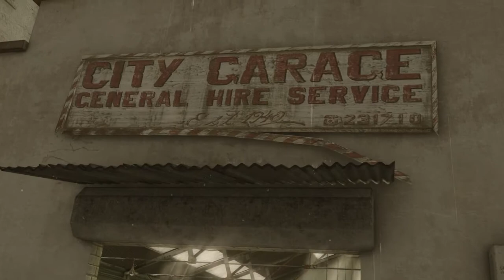Heavy Rain Let's Play Episode 12 Hardest Difficulty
I love me a good story and from everything that I can tell that's what "Heavy Rain" is all about.  Combine that with some fantastic motion capture that really puts some emotion into the characters faces and you've got a game that I'm really interested in. I've hit up "Soma" recently and then finished "Life is Strange" so I figure might as well continue the trend with these hard hitting choose your own adventure style games.

Heavy Rain is an interactive drama action-adventure video game developed by Quantic Dream and published by Sony Computer Entertainment exclusively for the PlayStation 3 in February 2010.

The game is a film noir thriller, featuring four diverse protagonists involved with the mystery of the Origami Killer, a serial killer who uses extended periods of rainfall to drown his victims. The player interacts with the game by performing actions highlighted on screen related to motions on the controller, and in some cases, performing a series of quick time events during fast-paced action sequences. The player's decisions and actions during the game will affect the narrative. The main characters can be killed, and certain actions may lead to different scenes and endings.

Heavy Rain was a critical and commercial success, winning multiple Game of the Year awards and selling over three million copies.[6] A film adaptation of the game is currently in development. A PlayStation 4 version, featuring improved graphics and resolution, was released as both a standalone title and in the Quantic Dream Collection with Beyond: Two Souls, in March 2016.